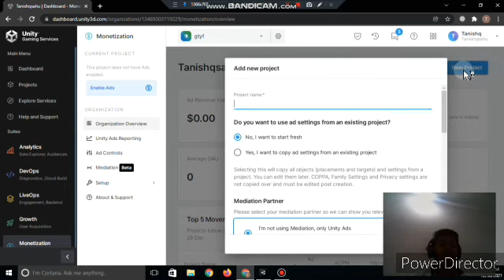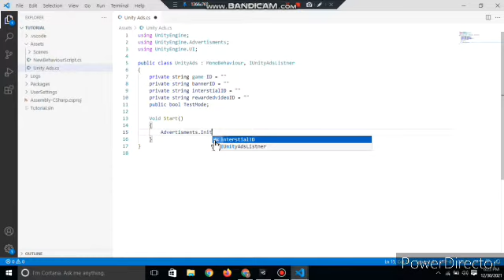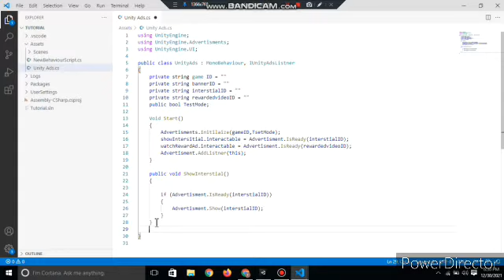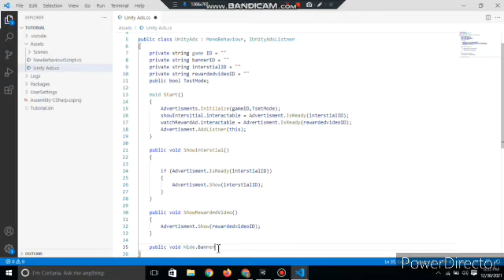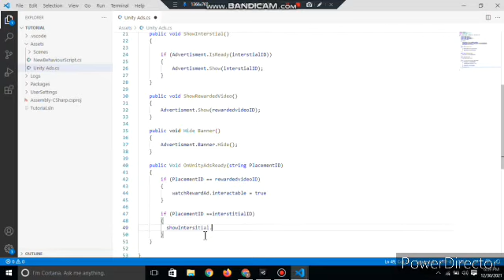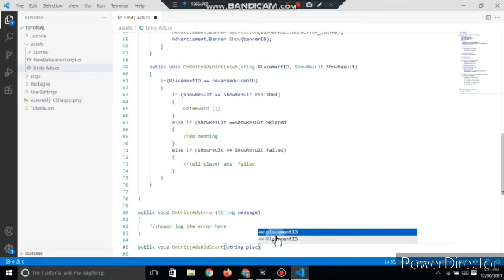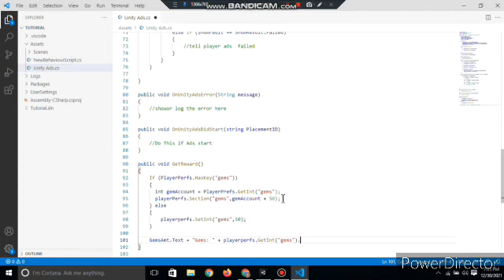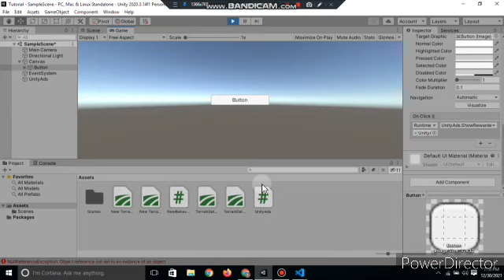How To Add Ads To Unity Full Process | Script Link In Description| By High Tech 7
How To Add Ads To Unity Full Process |

My Apps In PlayStore And ApkPure

If You Have Any Quire
 Contact on

Our more Video of Coding and Games

Made By Tanishq sahu

Monetize your games | Integrating Unity Ads into a Project
Unity Ads 2021 - Easy Unity Tutorial
Unity Ads Tutorial 2021 Updated Interstitial, Rewarded and Banner Ads